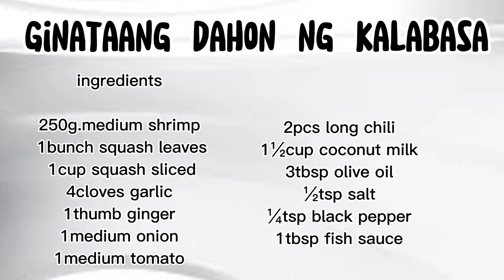Ginataang Dahon Ng Kalabasa || How to cook pumpkin leaves in coconut milk by Gianna Vlogs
ingredients

1bunch pumpkin leaves
1cup butternut squash sliced
250g.medium shrimp
1½cup coconut milk
4cloves garlic
1medium onion
1medium tomato
1thumb ginger
3pcs long green chili
½tsp salt
1tbsp fish sauce
3tbsp olive oil
¼tsp black pepper